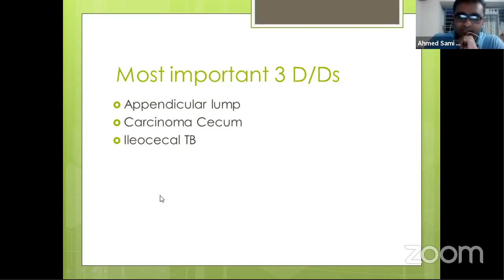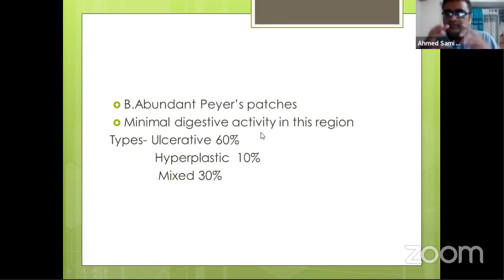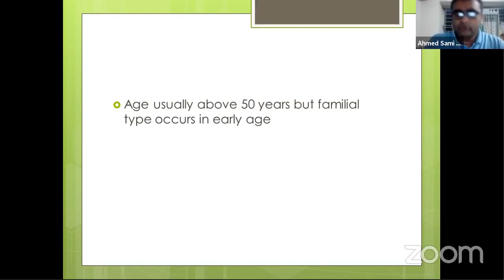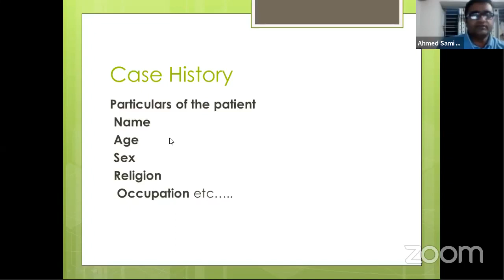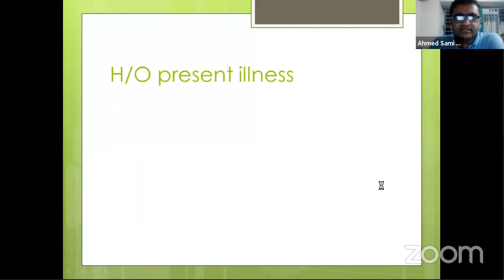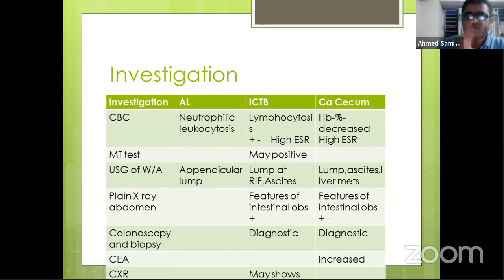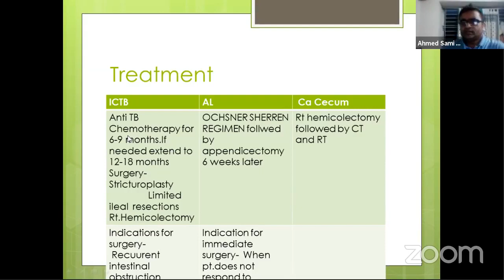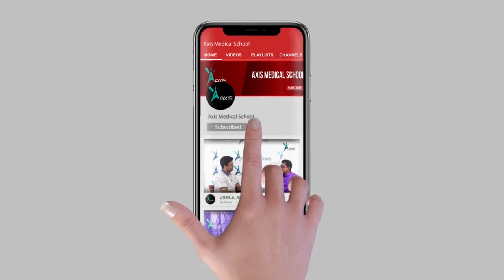Right Iliac Fossa Lump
Topic: Surgery Long Case- Right Iliac Fossa Lump

Mentor: Dr. Ahmed Sami Al Hasan
MBBS (DMC), FCPS (Surgery),
MRCS (Edin)
Assistant Professor (Surgery)
Kurmitola General Hospital.

Join Axis Medical School:
You Tube: AxisMedicalSchool
Goole+: AxisMedicalSchool